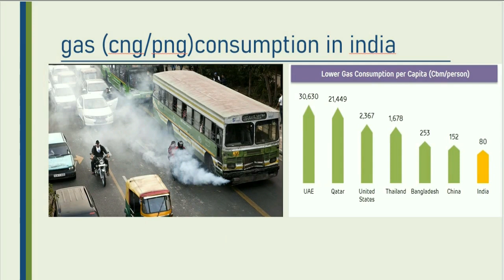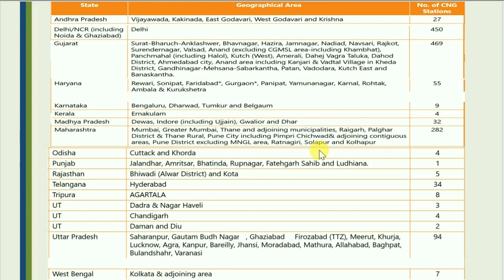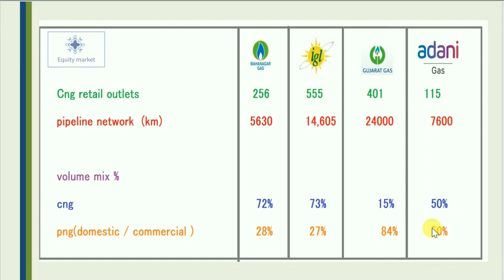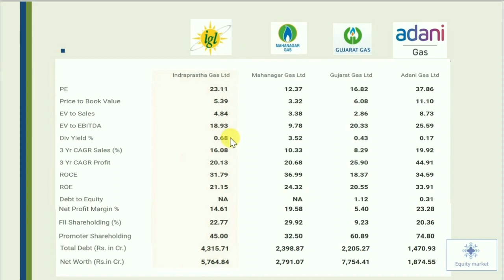we discuss about India's leading cng and png distribution companies.about their valuation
top  City Gas Distribution company like Indraprastha Gas (IGL), Mahanagar Gas Limited(MGL),adani gas ,Gujarat Gas
 future outook and upcoming projects huge potential in this sector to invest for next 2 to 3 years ..if u already invested then this videos will help you